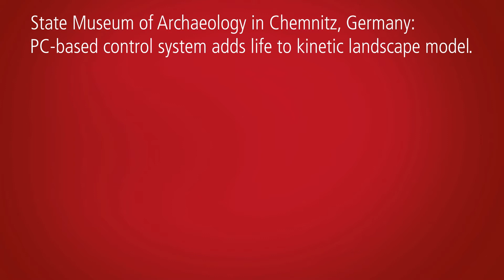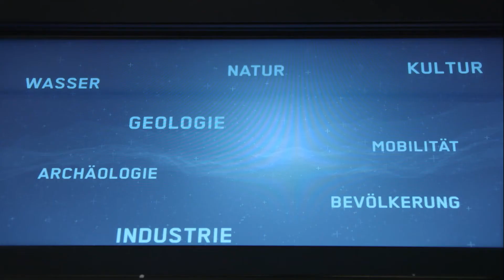EN | MKT AG: Kinetic landscape model of Saxony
PC-based control system adds life to kinetic landscape model:
At the State Museum of Archaeology (smac) in Chemnitz, Germany, history has become a multi-sensory experience, thanks to state-of-the-art multimedia technology. The kinetic landscape model depicting the Free State of Saxony hovers in the foyer of the building. As the model moves through three floor levels, a film is projected onto it, illustrating the development of Saxon cultural history.
For the control of this kinetic installation with dynamic projection mapping the PC- and EtherCAT-based control technology from Beckhoff is used.